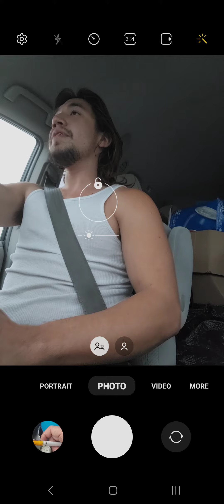May 1, 2023(1)